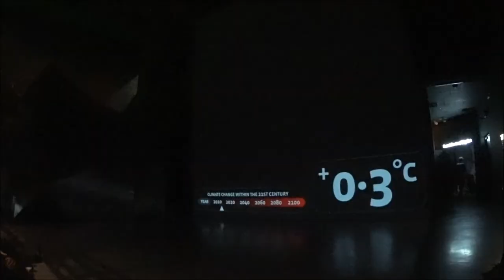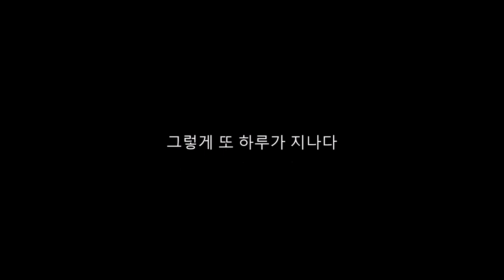[ 2017년 말레이시아 싱가포르여행 19] 아이들과 함께 하는 여행